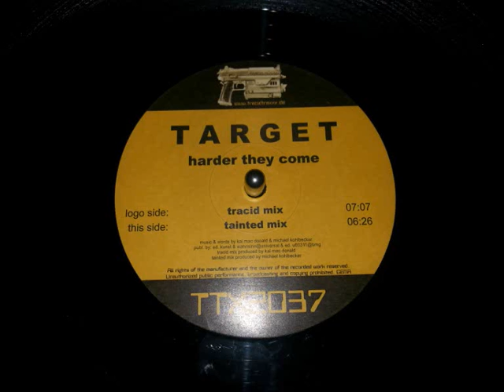TARGET - Harder They Come ( Tracid Mix )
Target ‎– Harder They Come
Label:
Tracid Traxxx ‎– TTX2037
Format:
Vinyl, 12 inch ", 45 RPM
Land:
Germany
Veröffentlicht:
17 Jun 2002
Genre:
Electronic
Stil:
Progressive Trance

Tracklist

A Harder They Come (Tracid Mix)
B Harder They Come (Tainted Mix)